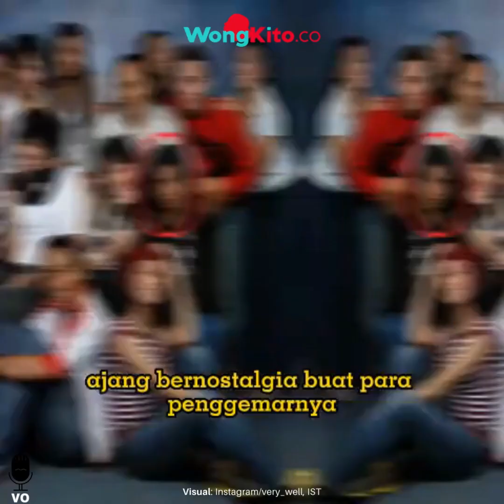“Masih Ingat Very AFI?” Dulu Terkenal, Sekarang Jadi Ustad & Pacaran Sama Mawar? Gini Kabarnya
Masih ingat Very AFI? Very dulu tenar sejak menjuarai Akademi Fantasi Indosiar pada 2003. Bersama Kia dan Mawar, Very dulu menjadi idola kaum muda, setelah menjuarai ajang pencarian bakat pertama di Indonesia ini.

Kini, kehidupan Very jarang disorot di televisi. Ada isu yang beredar, baru baru ini Very memutuskan untuk menjadi ustaz, dan berpacaran dengan Mawar, yang kembali terkenal karena kasus KDRT dan perselingkuhan suaminya dengan pembantu.

Seperti apa kehidupan Very AFI sekarang?

Very AFI memiliki nama asli Very Afandi, lahir pada tanggal 7 Januari 1983. Sejak memenangkan ajang tersebut, lebih dikenal dengan nama beken Very AFI. AFI 1 yang kontesnya dimulai pada bulan Desember 2003, dan mencapai grand final pada tanggal 28 Februari 2004 itu, pasti tak akan terlupakan oleh Very dan penggemarnya.

Meski tak lagi ditayangkan, AFI kini masih jadi ajang bernostalgia buat para penggemarnya. Mawar AFI dan Very AFI menjadi peserta yang cukup populer pada waktu itu. Kedekatan dan chemistry yang kuat, membuat mereka digosipkan terlibat cinta lokasi.

Namun, kabar tersebut terbantahkan setelah sekian lama. Kini, keduanya kembali memperlihatkan kebersamaan mereka. Mawar dan Veri AFI tampak kompak di berbagai momen. Mawar dan Veri AFI kini sudah berteman sejak 20 tahun lalu. Mawar dan Veri memang selalu tampak kompak dan akrab.

Bahkan saking dekatnya, mereka sampai dijodoh-jodohkan oleh netizen. Kedekatan Mawar dan Very, memang sudah santer terdengar saat mereka masih berkompetisi di AFI.

Kini keduanya saling bekerja sama untuk pekerjaan, seperti untuk membuat konten horor di kanal YouTube Mysa Mawar. Mereka juga kerap bertemu di beberapa kesempatan untuk nongkrong bersama teman-teman lainnya.

Keduanya pun akrabnya saat jadi bintang tamu di acara on air. Keakraban mereka pun ditunjukkan saat acara-acara reuni AFI. Keduanya sudah sangat akrab sebagai teman, maupun partner kerja. Mawar dan Veri punya hubungan persahabatan yang hangat, nggak heran jika mereka masih berteman hingga sekarang.

Very mengatakan, mereka berdua, terutama Mawar, tak terlalu ambil pusing mengenai gosip apapun yang beredar karena menyadari itu adalah sebuah konskuensinya sebagai seorang selebritis.

Terkait Very yang dikabarkan jadi ustaz, ternyata hal itu terjadi hanya di layar kaca. Very membintangi mini seri Ramadhan berjudul Namaku Emilia di bulan Maret 2023 lalu, yang sudah tayang di TVRI.

Dalam mini seri itu, Very berperan sebagai seorang ustaz muda dan gaul, bernama Irfan. Di dua episode awal tersebut, Very beradu akting dengan Nadya Ulya, remaja cantik yang populer dalam sinetron Tukang Ojek Pengkolan.

Ketika banyak orang menganggap dirinya tenggelam dan tidak populer lagi, sebenarnya ia tetap beraktivitas dalam bidangnya itu, namun lebih banyak off air. Selain menyanyi, rupanya Very kerap di undang mengisi seminar untuk menceritakan pengalamannya yang berkaitan dengan materi pengembangan diri.

Very pun mendalami bidang desain grafis dengan kuliah di Universitas Esa Unggul dan berhasil menjadi sarjana di sana. Very mengakui dirinya sebagai orang introvert dan tidak terlalu nyaman dengan dunia yang seperti itu karena baginya hidup itu mengalir saja.

Very AFI memang tetap eksis dan ingin dikenal sebagai dirinya, tanpa harus menyandang predikat selebritis top, sebuah mindset bagus yang membawanya menjadi pribadi yang selalu rendah hati.
- “Masih Ingat Arya Wiguna Demi Tuhan?” Dulu Berseteru Sama Eyang Subur, Gagal Jadi Artis Malah nge-DJ
- Inilah Sosok Irenne Ghea Biduan Bule Sobat Happy Asmara, Tak Lagi Perawan. Rajin Ngaji di Gus Iqdam